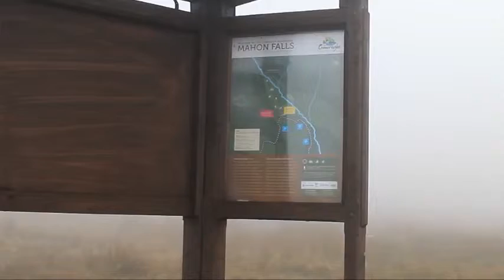My Mahon falls in fog